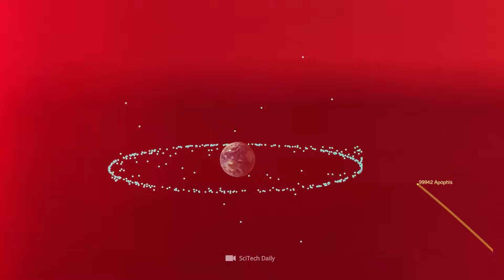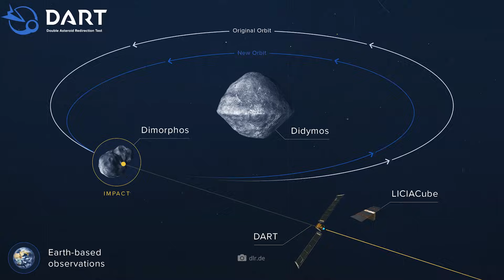NASA Prepares for Asteroid Impact: New Study Shows It Will Hit Earth!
Is the asteroid Apophis now a threat after all? Scientists had actually given the all-clear for the 350-meter chunk of rock that will head toward Earth in April 2029. But now, trajectory expert Paul Wiegert has come to the conclusion that, under certain circumstances, we could still be in for a direct hit! But what damage would the impact cause? Could Apophis even become “Dinokiller 2.0”? Today, we'll show you what needs to happen for Earth to end up in the asteroid's crosshairs – and what defensive measures we can take if the worst comes to the worst!